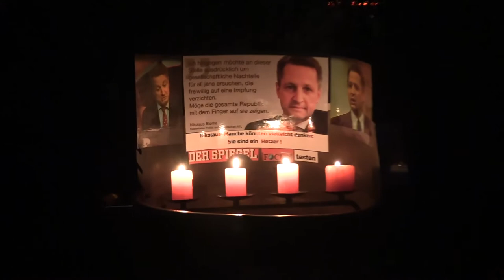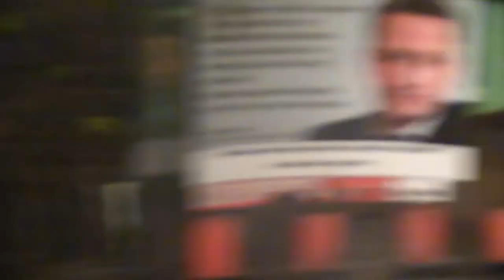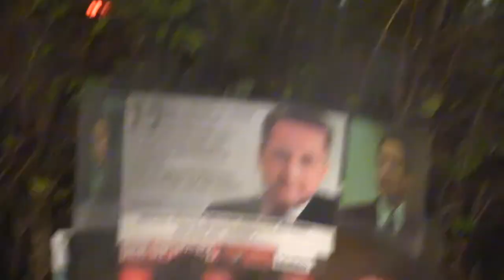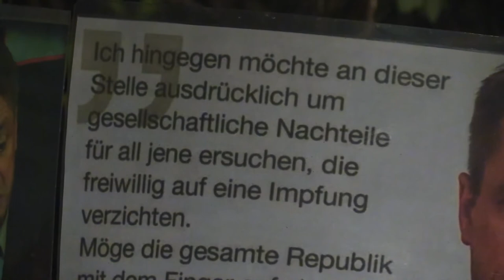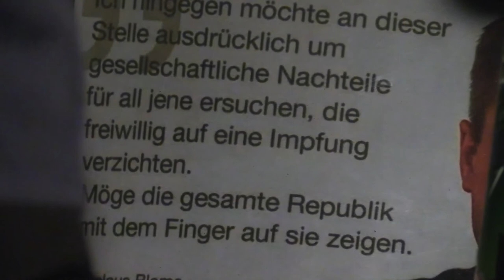2020 Feuerwerk HAPPY NEW YEAR 2021 Silvester. München Bayern Corona-Freund Teil1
Ich wünsche dem Relotius-Spiegel-Rabauken Nikolaus Blome "Kein" Gutes Neues Jahr! Er beleidigt "Alle", die auf eine Corona-Impfung voräufig verzichten wollen, und will sie scheinbar an den Pranger stellen. Nicht jeder will Versuchskanichen sein! Rakteten: White Devil, Weco Hawk,
Lizenz